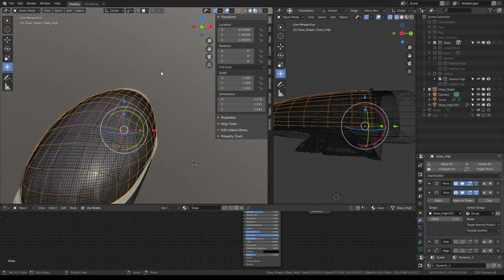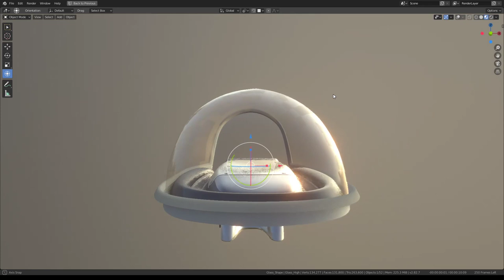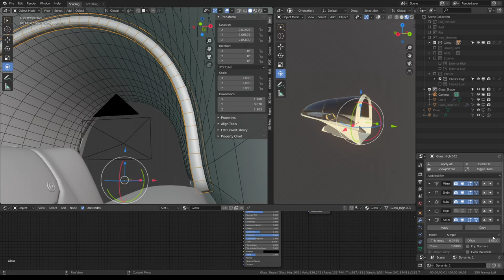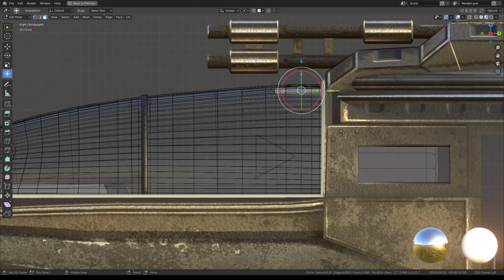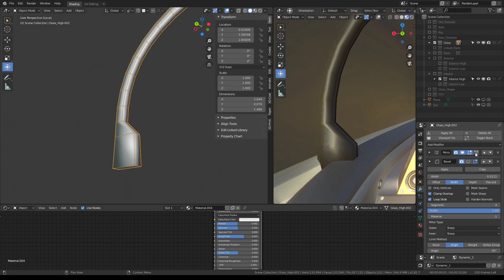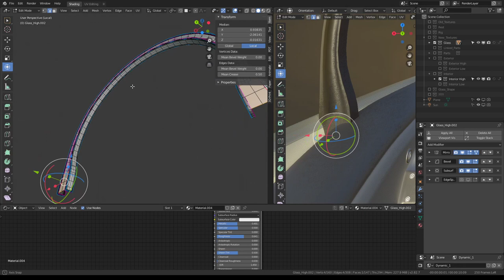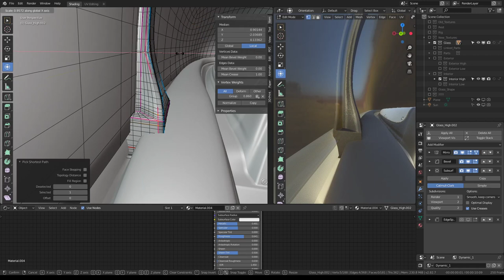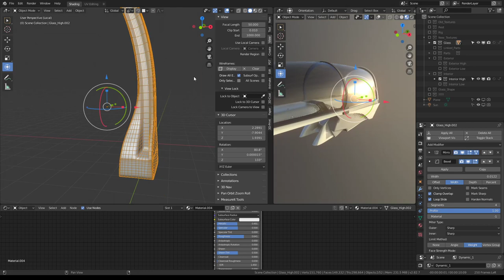Futuristic Combat Jet Upgrade (WIP-Video 23)